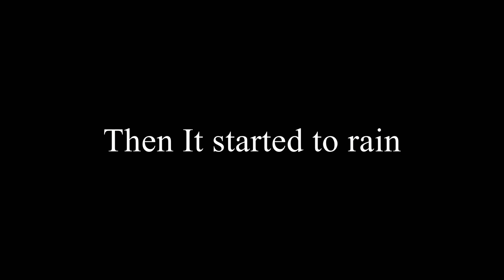Then it Rained, A Lot - When Gamers Get Together Day 4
Here we were, minding our own business, then a huge rain storm come out of no where and just drenches everything in it's path. Please enjoy!

Follow Adam on Twitch!